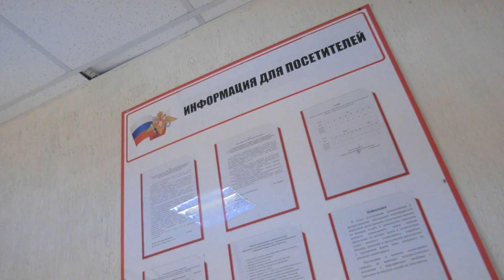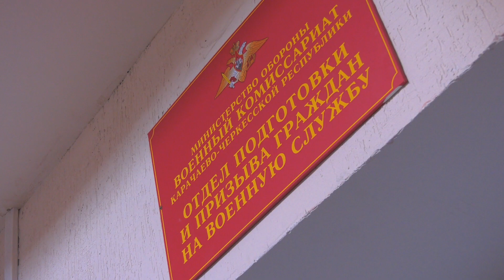Весенний призыв 2020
С 1 апреля по 15 июля проходит весенний призыв в ряды Вооружённых сил Российской Федерации. Согласно Указу президента Владимира Путина служить в армию пойдут 135 тысяч новобранцев. Это столько же, сколько и прошлой весной. Однако в этом году призывная кампания имеет свою специфику, связанную с пандемией. На всех призывных пунктах введены строгие меры по недопущению распространения инфекции. Перед отправкой в войска каждого призывника тестируют на коронавирус, а после прибытия в части их изолируют на срок не менее двух недель. Наша съёмочная группа побывала в военном комиссариате города Черкесска.